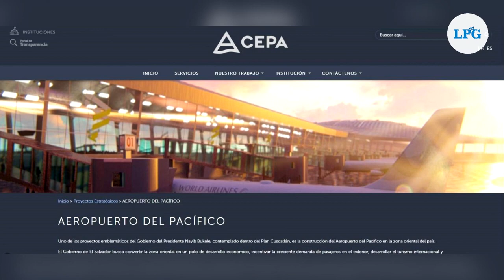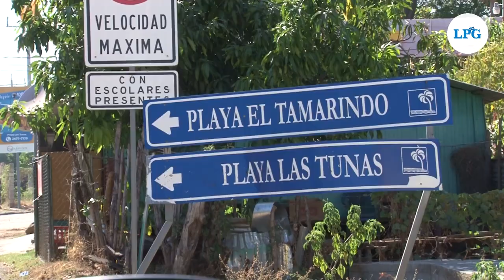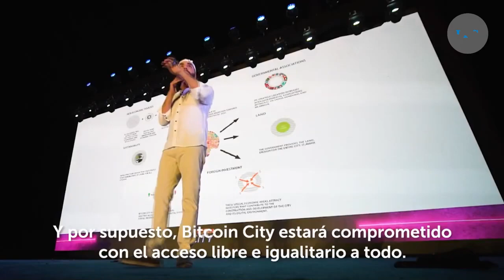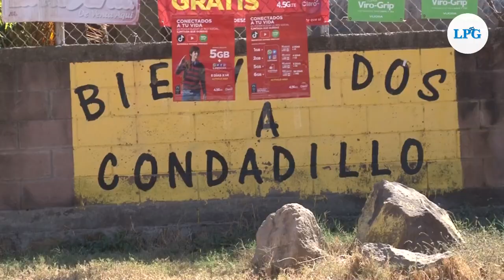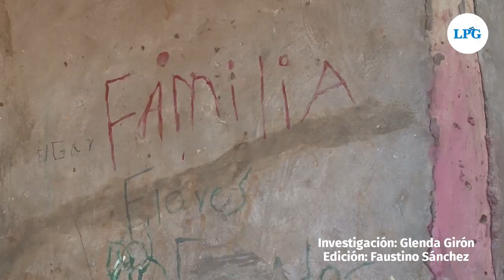Así es la zona en donde se quiere construir el Aeropuerto del Pacífico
La zona en donde el gobierno salvadoreño busca construir el Aeropuerto del Pacífico es el cantón Loma Larga, entre los caseríos Flor de Mangle y Condadillo. Esto está ubicado en Conchagua, La Unión. El área está habitada y, además es cercana al estero El Tamarindo, un área natural protegida. A las familias les preocupa ser trasladados y perder tanto hogar como fuente de ingresos.

¡Visítenos!